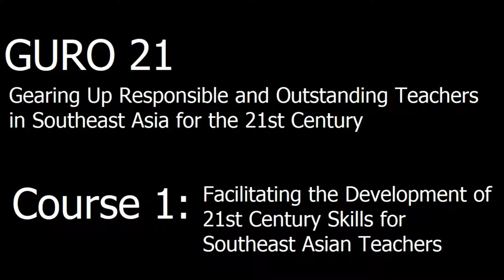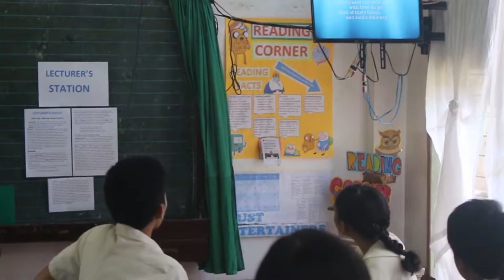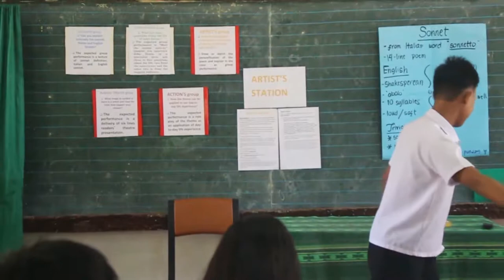ELENA PALASAN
This is the demonstration teaching of my co-teacher Ma'am Elena B. Palasan in compliance with the requirements in SEAMEO INNOTECH, COURSE 1.